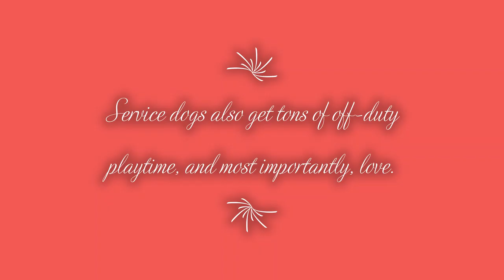Is Having a Service Dog Cruel?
Answer: Not at all! :)